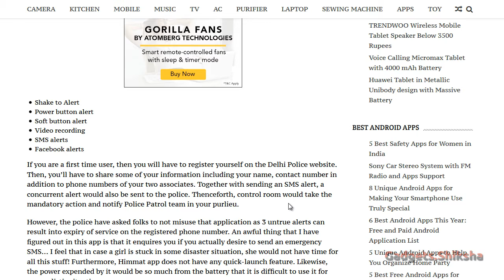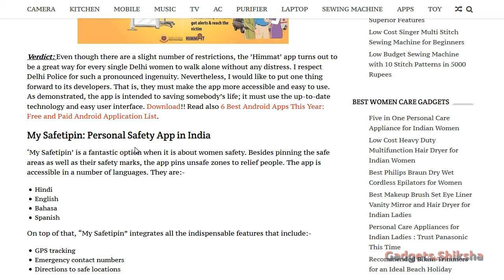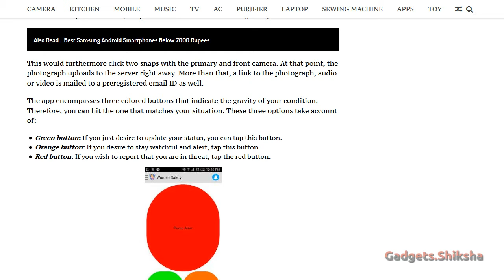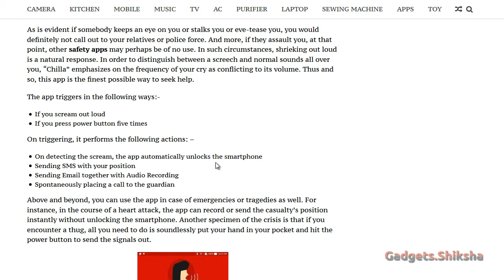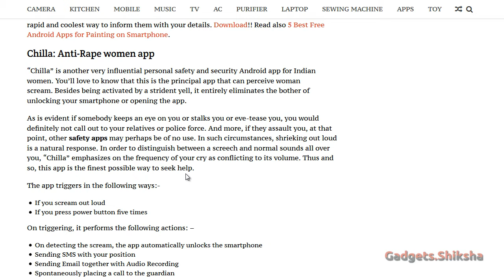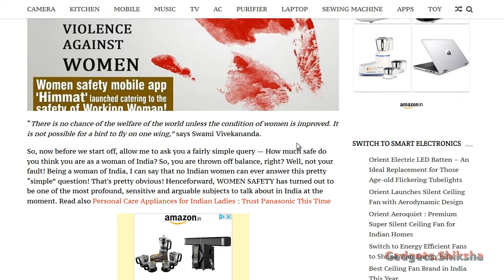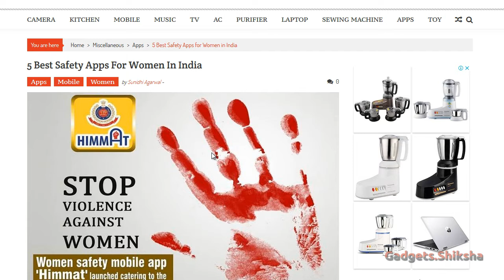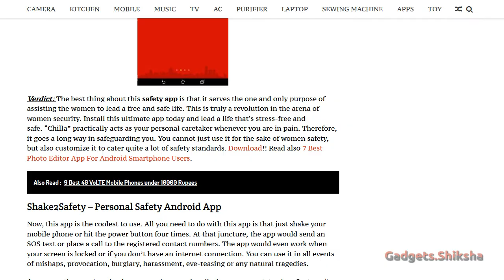Safety Apps for Female | Top 5 Android Apps for Women Safety (हिंदी में)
Here, I discuss top 5 Safety Apps for Women in India. For an in-depth review of the suggested Android Safety Apps for Indian Women,

► Read also